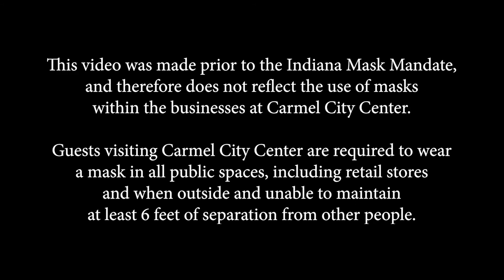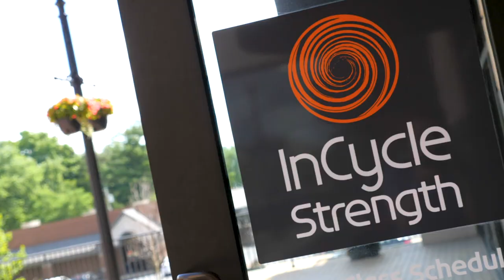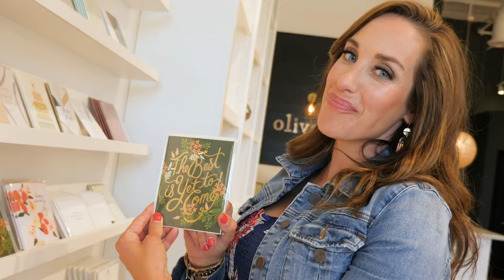Spend a day at Carmel City Center!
Native Hoosier and entrepreneur, Nicole Pence Becker, spent the day at Carmel City Center shopping, dining and pampering herself!  As an outdoor lifestyle center, Carmel City Center is a unique destination for supporting local businesses and enjoying a full day of activities.  Located in the heart of Carmel, Indiana along the popular Monon Trail, Carmel City Center offers visitors a one-stop-shopping and dining experience.